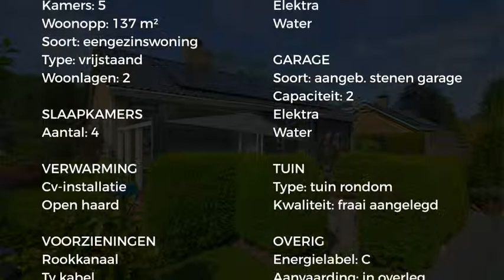Koopwoning: Walker 3, Delfzijl